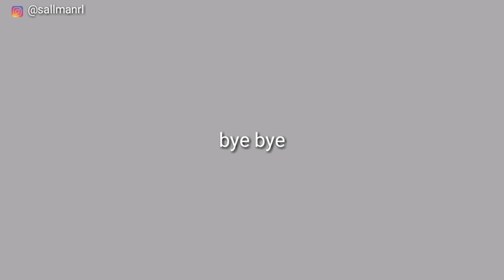DIY BODY SCRUB UNTUK SEMUA JENIS KULIT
Memanjakan diri dengan body scrub merupakan cara relaksasi yang menyenangkan dan menyehatkan. Body scrub berfungsi untuk mengangkat sel kulit mati di permukaan kulit dan membuatnya menjadi terasa lembut dan kenyal.
Manfaat utama dari kopi yaitu kandungan antioksidannya yang tinggi. Antioksidan ini berfungsi untuk melindungi kulit dari radikal bebas yang dapat menyebabkan penuaan dini. Sehingga membuat kulit kalian menjadi lebih awet muda.
Dan yang lebih mencengangkan lagi kandungan antioksidan pada ampas kopi juga masih tetap tinggi.
Kopi jika digunakan sebagai exfoliator bisa digunakan untuk wajah maupun badan. Dibandingkan dengan gula dan garam kopi lebih lembut untuk diaplikasikan ke kulit.

Minyak berfungsi untuk menjaga kelembaban kulit. Kalisn bisa menggunakan berbagai macam minyak. Kalian juga harus memperhatikan karakteristik tiap minyak jika ingin mendapatkan hasil yang sesuai dengan keinginan kalian. Disini aku pakainya minyak zaitun.

Kita membutuhkan sebuah emulsifier untuk bisa menyatukan minyak tersebut dengan air. Emulsifier yang paling mudah dijumpai yaitu sabun.

Scrub kopi ini tidak menggunakan pengawet, sebaiknya hindari dari cipratan air, air merupakan media yang sangat disukai oleh mikroorganisme. Sehingga membuat scrub menjadi rawan busuk dan terkontaminasi oleh bakteri.

Simpan di dalam lemari es. Terutama jika kalian menambahkan banyak bahan-bahan alami seperti ekstrak buah-buahan, tumbuhan, dsb.

Gunakan sebelum satu bulan. Ambil seperlunya saja dengan sendok jika ingin digunakan.

Kalian bisa menambahkan pengawet atau preservative kelas ringan ke dalam scrub buatanmu seperti vitamin e dan garam. Karena garam memiliki sifat anti bakteri.
Cukup gunakan body scrub 2-3 kali dalam satu minggu untuk menghindari iritasi kulit, juga tidak perlu menggosok terlalu keras.